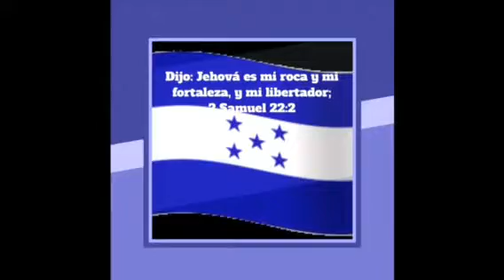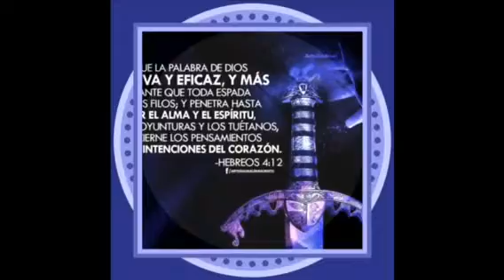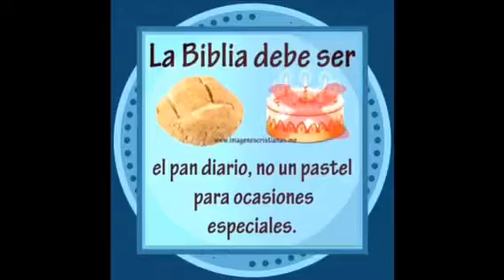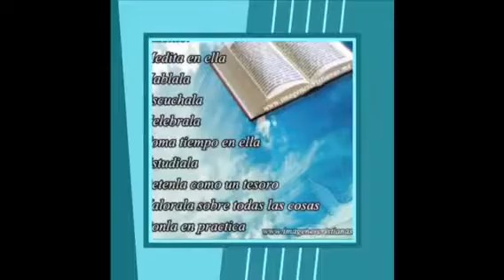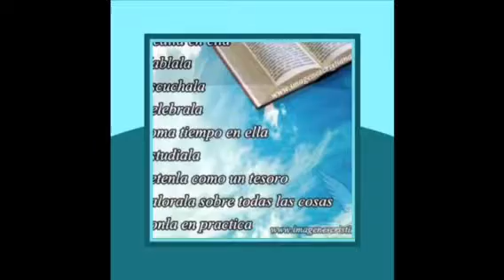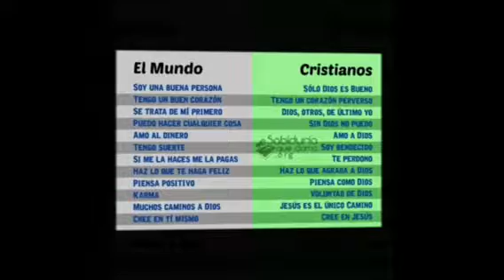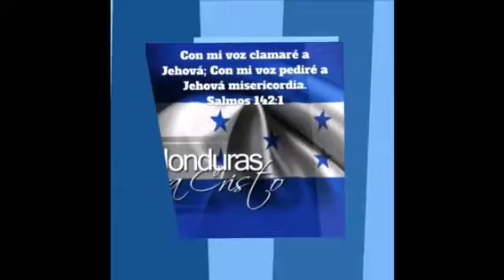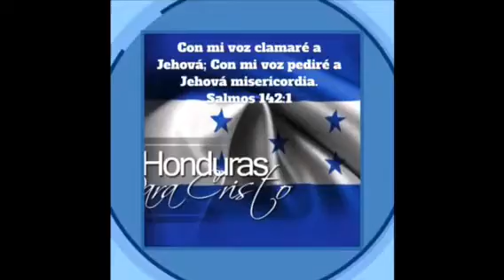Emilson medina donde está el amor gracias señor vivo para Dios corazón cobarde mix 2017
Emilson medina donde está el amor gracias señor vivo para Dios corazón cobarde la mejor música cristiana hondureña mix 2017